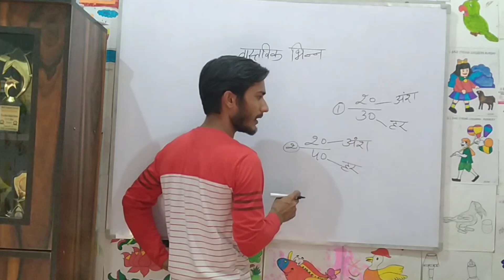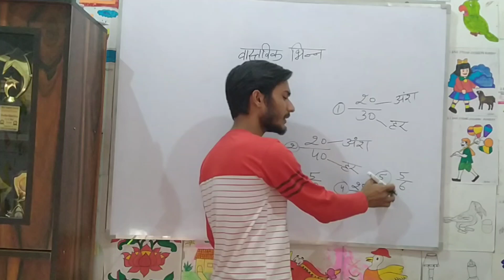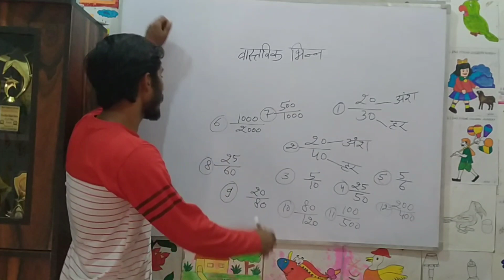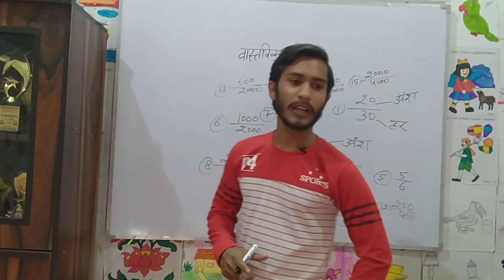वास्तविक भिन्न क्या होती है | वास्तविक भिन्न किसे कहते हैं | भिन्न हिंदी में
आज की विडियो में बताया गया है कि आप कैसे वास्तविक भिन्न क्या होती है।

धन्यवाद।

वास्तविक भिन्न क्या होती है,वास्तविक भिन्न ,वास्तविक,भिन्न किसे कहते हैं ,भिन्न हिंदी, भिन्न,
भिन्न की परिभाषा क्या है, भिन्न वाले सवाल, वास्तविक भिन्न वाले सवाल, वास्तविक भिन्न किसे कहते हैं, वास्तविक भिन्न किसे कहते हैं हिंदी में, वास्तविक भिन्न, वास्तविक, भिन्न वाले सवाल कैसे करें,